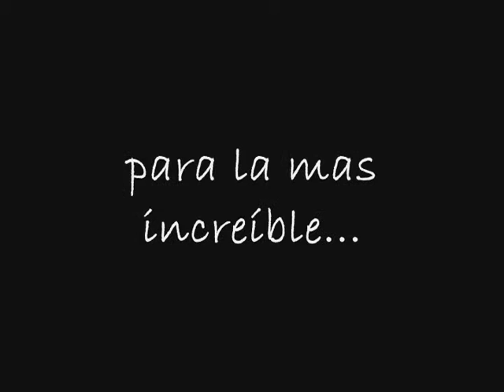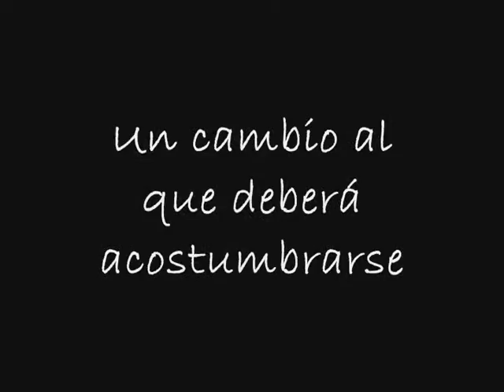Parasyte Trailer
Un trailer del increíble anime Parasyte. Hecho por mí. Que les parece? Es la primera vez que hago esto jeje.